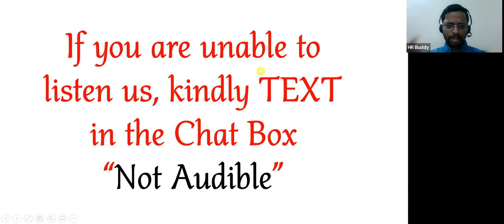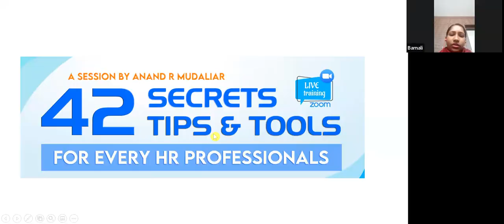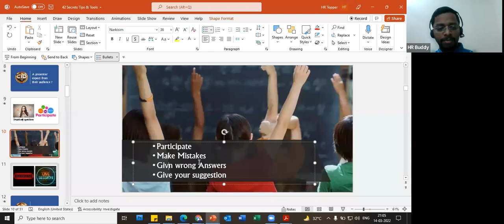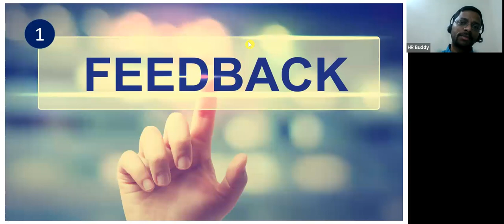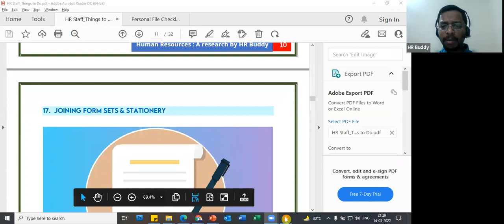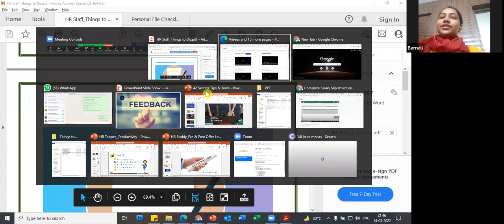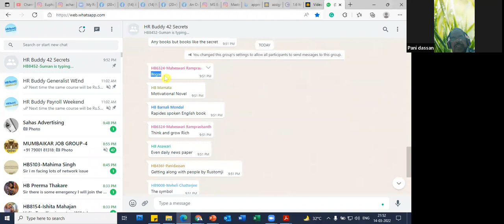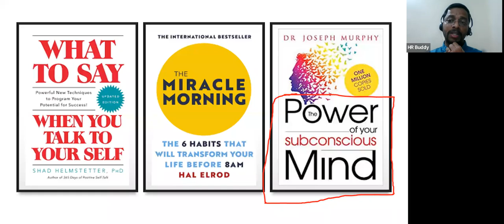101 HR Secret Tips & Tricks_ Day 1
Hi Everyone

In this course, I am sharing a few of my successful experiences with all of you and will be teaching essential tips, tricks and tools that you can implement immediately and get benefits and recognised.

Sharing the first-day live session with all of you.

Regards
HR Buddy Team